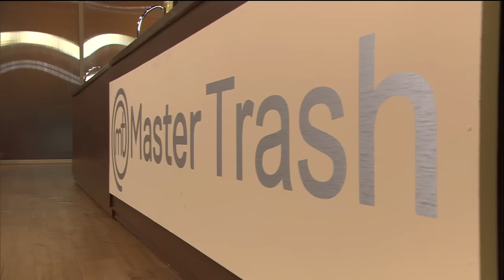MASTER TRASH - E14